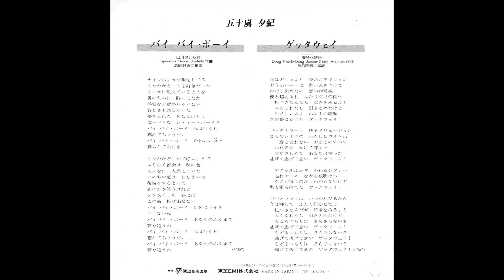【ゲッタウェイ】五十嵐夕紀 Yuki Igarashi (1979年)＊Cissy Houston「Somebody Should Have Told Me」cover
五十嵐夕紀、7枚目のシングルB面曲。

両面ともに洋楽カバーだが、こちらのB面はシシー・ヒューストン。
ホイットニーの母親のヒット曲「Somebody Should Have Told Me」をカバーとトンガリ過ぎ。

訳詞：康珍化
作曲：Doug Frank - Doug James - Cissy Houston
編曲：馬飼野康二

1979年
東芝EMI
TP-10618